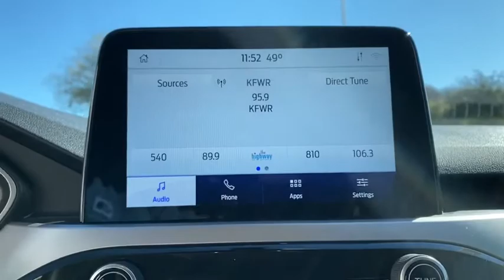2020 Ford Escape Granbury, Fort Worth, TX LUA75919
EXT_COLOR] New 2020 Ford Escape available in Granbury, Texas at Mike Brown Ford. Servicing the Fort Worth, TX area.

Contact Mike Brown Auto Group today for information on dozens of vehicles like this 2020 Ford Escape SE. This Ford includes: OXFORD WHITE TRANSMISSION: 8-SPEED AUTOMATIC (STD) 8-Speed A/T A/T EQUIPMENT GROUP 200A FRONT LICENSE PLATE BRACKET ENGINE: 1.5L ECOBOOST 4 Cylinder Engine Gasoline Fuel Turbocharged *Note - For third party subscriptions or services please contact the dealer for more information.* Want more room? Want more style? This Ford Escape SE is the vehicle for you. You can finally stop searching... Youve found the one youve been looking for. The look is unmistakably Ford the smooth contours and cutting-edge technology of this Ford Escape SE will definitely turn heads.
FRONT LICENSE PLATE BRACKET|ENGINE: 1.5L ECOBOOST|EQUIPMENT GROUP 200A|OXFORD WHITE|TRANSMISSION: 8-SPEED AUTOMATIC (STD)